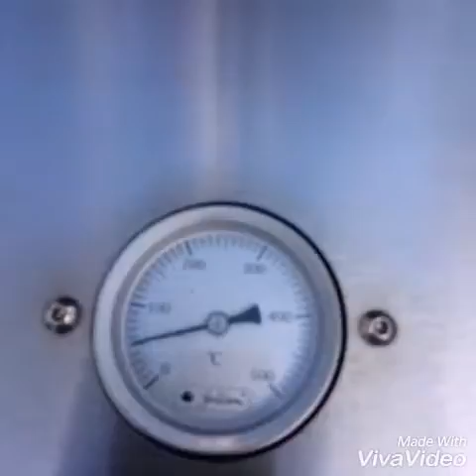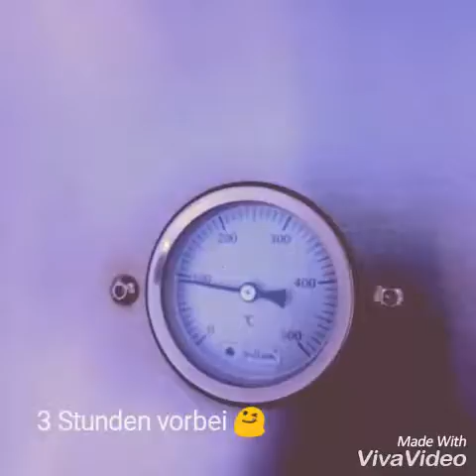Fischfilet Leif Grillson